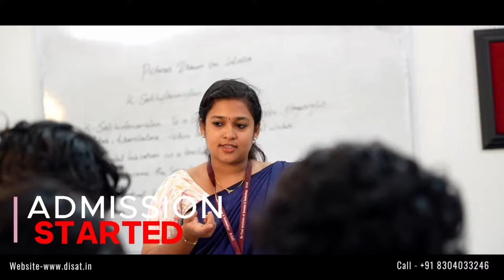യുവാക്കള്‍ സഞ്ചരിക്കുകയായിരുന്ന കാറിനുള്ളില്‍ പാമ്പ് കയറിയത് പരിഭ്രാന്തിക്ക് ഇടയാക്കി.